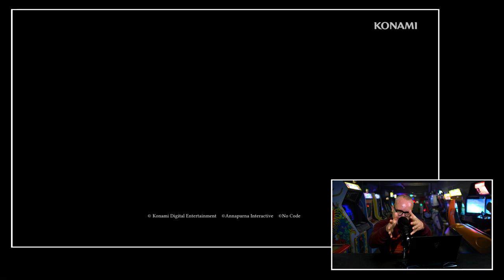GK Journaal over spoilers God of War Ragnarok en gratis 4K Fallout 4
Het GK Journaal zit zoals altijd vol roddels, hard nieuws, leaks en geruchten. Ook dit keer hebben we vier nieuwsfeiten voor je klaar gezet. We hebben geen tijd te verliezen dus zet die vinger op de Play knop en druk de video tot leven. In deze editie praten we over de aankomende release van God of War Ragnarok die verpest lijkt te worden door spoilers van journalisten die zich niet aan de regels houden. We hebben verder goed nieuws voor de fans van Fallout 4 die binnenkort graag de game nog een keer willen spelen. Dat kan, en wel op een hele speciale manier. Dit en ander nieuws zie en hoor je in het GK Journaal van dinsdag 25 oktober 2022.

Spoilers God of War Ragnarok out in the open

God of War Ragnarok komt er aan. Vanaf 9 november kan iedereen zich laven aan het naar, alle waarschijnlijkheid, meesterlijke avontuur met Kratos en zijn zoon in de hoofdrollen. Damn, wat hebben we daar zijn aan. Er is echter één probleem en dat is dat je de komende tijd het interweb moet mijden. Want er staat spoilers online. Hoe dat kan en wie dat doet, dat vertellen we je in deze video.

Fallout 4 straks ook in volle glorie op de next gen consoles speelbaar

Zoal eerder gesteld, goed nieuws dus voor de fans van Fallout 4. Bethesda heeft aangekondigd dat de game volgend jaar officieel naar de PS5 en Xbox Series X/S komt. Hoe ze dat gaan doen en wat het je kost, dat vertellen we je in deze video. Daar ook meer info over het onlangs aangekondigde Silent Hill: Town Fall. Als we sommige mensen mogen geloven dan doet de trailer ergens sterk aan denken. Wat dat is en of wij ook denken dat dit voorgevoel klopt, dat zie en hoor je in deze nieuwe editie van het GK Journaal.

00:00 Intro GK Jorurnaal
00:05 God of War Ragnarok spoiler lek door een journalist
02:45 Fallout 4 wordt gratis voor alle platform en released in 4K.
04:49 De nieuwe details rondom Star Wars Eclipse.
08:41 The Townhall PT's ingang